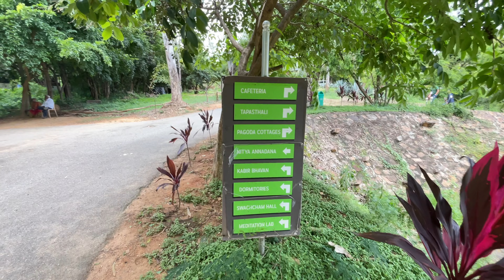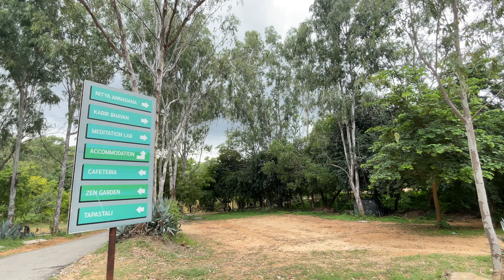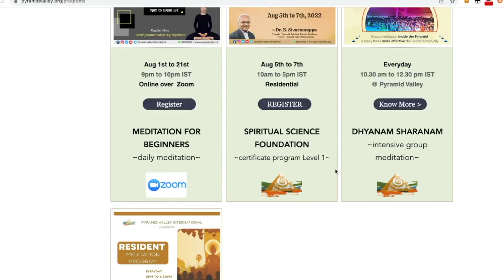Pyramid Valley International [4K] | Maitreya Buddha Pyramid | Day out in Bengaluru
Pyramid Valley: Rejuvenate and Find Inner Peace at the Pyramid.

The highlight of the place is the pyramid-shaped meditation hall and the adjacent Zen garden. Spend some time meditating inside the pyramid. There's also an upper deck to meditate inside the pyramid

Quick Facts About Pyramid Valley
Ideal For: Meditation
Entry Fee: NA
Visitor TIming – 9 AM to 6 PM
Address: Maitreya-Buddha Vishwalayam, Kanakapura Road, Kebbedoddi Village, Kanakapura Taluk, Ramanagar, Harohalli Hobli – 562112

Do like the video if you like our work, comment about the same and share it with everyone!